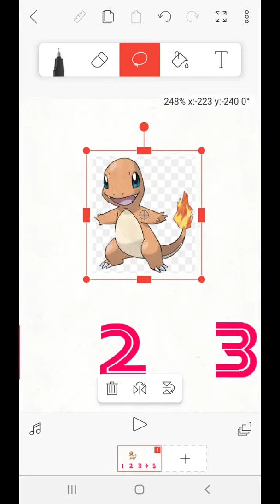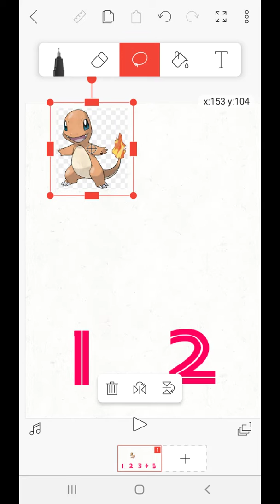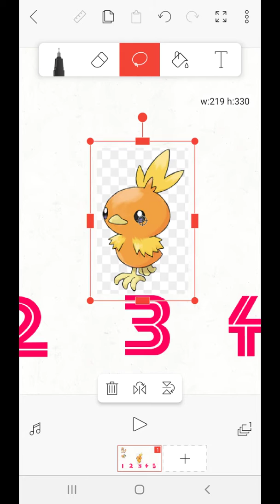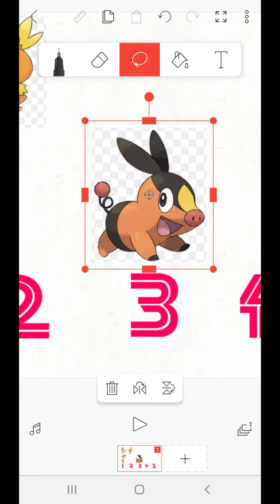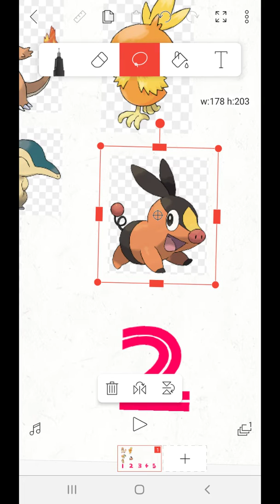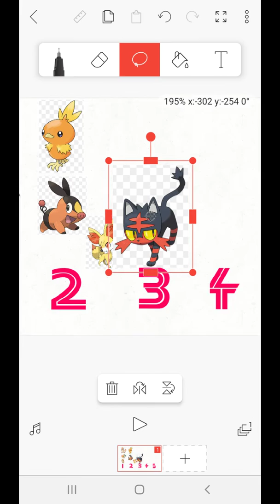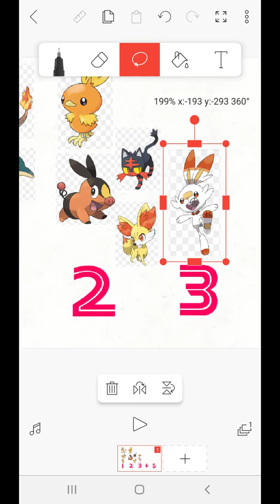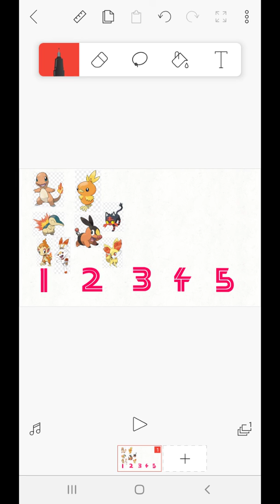Qual é o melhor inicial de fogo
Galera qual o starter de fogo que você gosta🔥

Charmander
Cyndaquil
Torchic
Chimchar
Tepig
Fennekin
Litten
Scorbunny